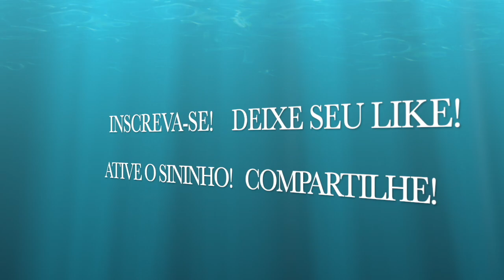DELICADEZA TAMBÉM É POTÊNCIA (Bruna Caran)/ DIGA LÁ, CORAÇÃO/ ESPERE POR MIM MORENA (GONZAGUINHA).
Do Show, "Afeto e Luta - Bruna Caram canta Gonzaguinha"
Bruna Caram, Voz.
Norberto Vinhas, Violão, Guitarra e Arranjos.
Renato Góes contra baixo elétrico.
31/10/2024, Palco DCULT, Adunicamp, Unicamp, Campinas S.P., Brasil.